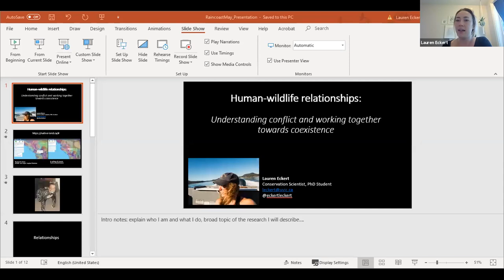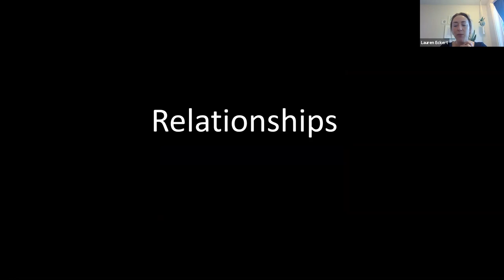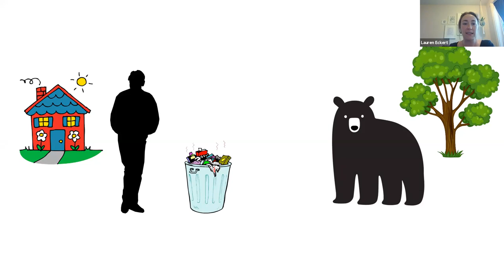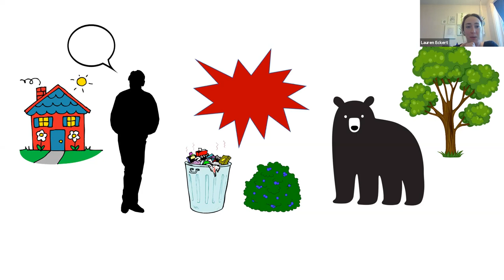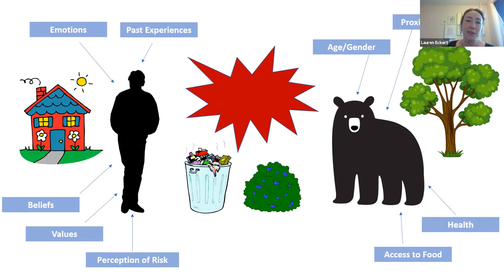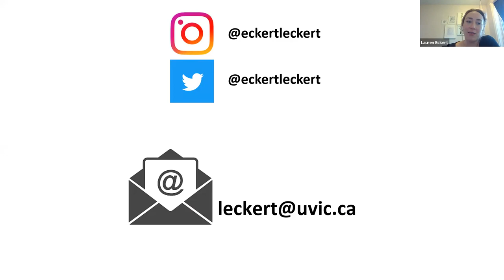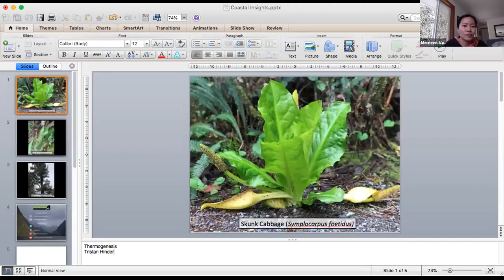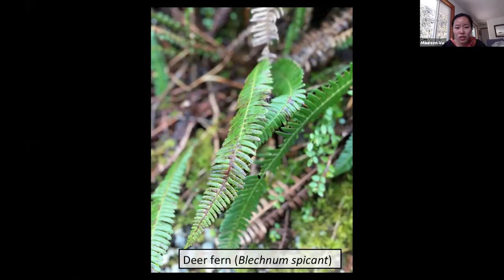Coastal Insights: Episode 2 - Living in harmony with wildlife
With Lauren Eckert (Raincoast research fellow). As the global human population steadily grows each year, the boundaries between the habitats of humans and our non-human neighbours can often overlap.  Join Lauren as she shares her expertise on human-wildlife relationships and how to work together towards peaceful coexistence.